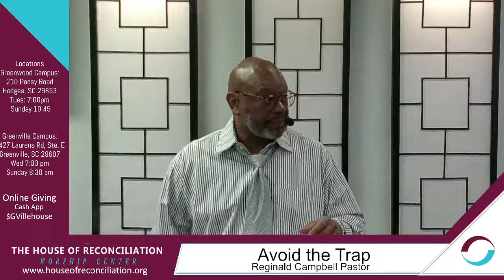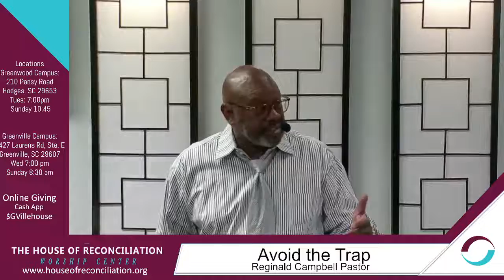"Avoiding The Traps" with Reginald Campbell